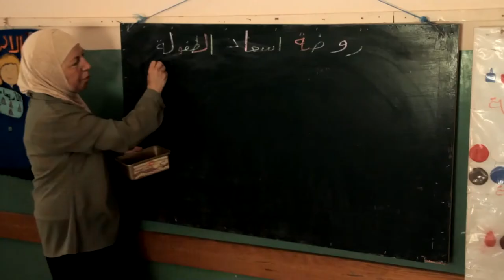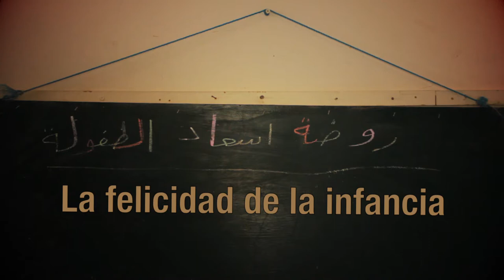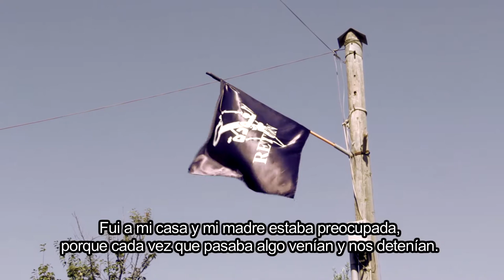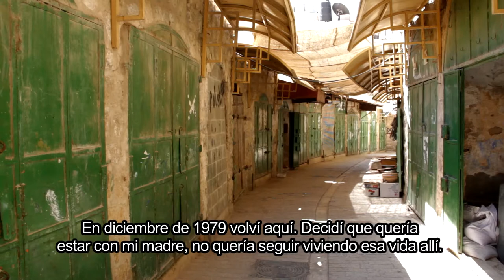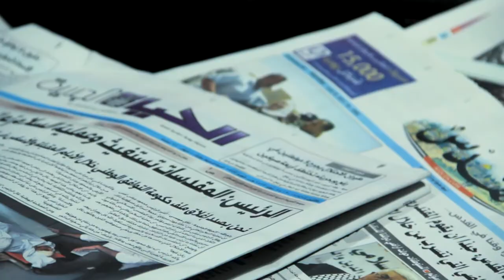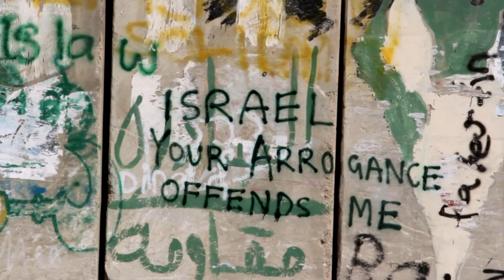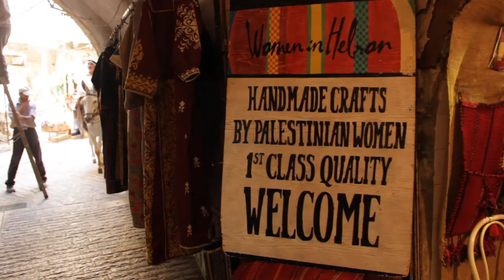LA FELICIDAD DE LA INFANCIA (Palestina)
Reportaje de SODEPAZ que nos muestra la resistencia frente a la ocupación israelí de Buthaina Yacoub AbdallaH Nassar que dirige una pequeña guardería en Cisjordania y de sus hijas Waff Nassar y Sabren Nassar.
Realizado por Charlee y Emi, producción  Susana de Val D'Espaux